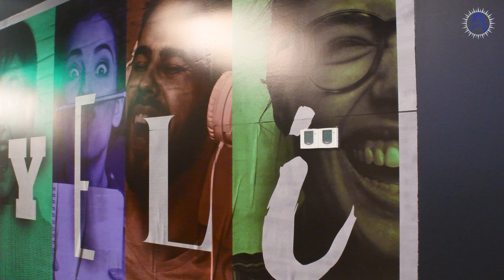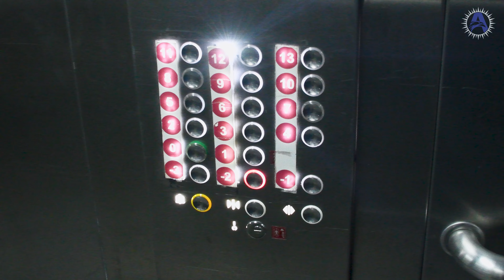İstinye Üniversitesi TOPKAPI KAMPÜSÜ | FAKÜLTELER | LABORATUARLAR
Videomuzda, Yabancı Öğrenci Sınavsız Kabul Eden Üniversiteler - İstinye Üniversitesi Tercih edecek Yabancı Uyruklu Öğrenciler Topkapı Kampüs Turu Vlog yaptık. İyi seyirler :))

İstinye Üniversitesi, 2015 yılında "Liv Hospital”, “Medical Park " ve "VM Medical Park" olmak üzere üç ayrı hastane markasını tek çatı altında buluşturan MLPCare Grubu’nun 25 yıllık bilgi ve birikiminin devamı olarak, 21. Yüzyıl Anadolu Vakfı tarafından İstanbul'da kurulmuş bir vakıf üniversitesidir. Şu an faaliyet göstermekte olan Topkapı Kampüsü ve Vadi İstanbul Kampüsü olmak üzere 2 kampüsü vardır. Eğitim hastanesi olarak İstinye Üniversite Hastanesi Medical Park Gaziosmanpaşa ve İstinye Üniversite Hastanesi Liv Hospital Bahçeşehir’i kullanmaktadır.

Fakülteler
Diş Hekimliği Fakültesi
Eczacılık Fakültesi
Güzel Sanatlar, Tasarım ve Mimarlık Fakültesi
İnsan ve Toplum Bilimleri Fakültesi
İktisadi, İdari ve Sosyal Bilimler Fakültesi
Mühendislik ve Doğa Bilimleri Fakültesi
Tıp Fakültesi
Sağlık Bilimleri Fakültesi

Enstitüler
Sağlık Bilimleri Enstitüsü
Sosyal Bilimler Enstitüsü
Fen Bilimleri Enstitüsü

Yüksekokul
Sağlık Hizmetleri Meslek Yüksekokulu
Meslek Yüksekokulu